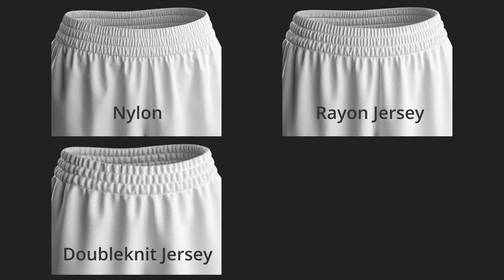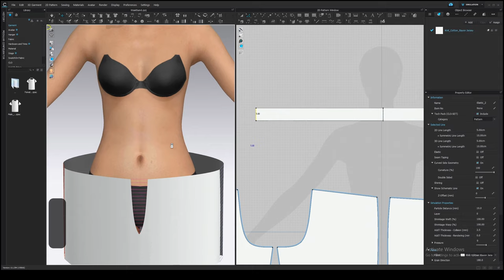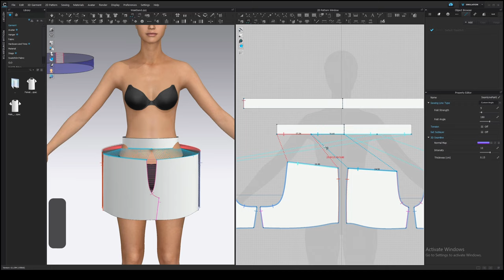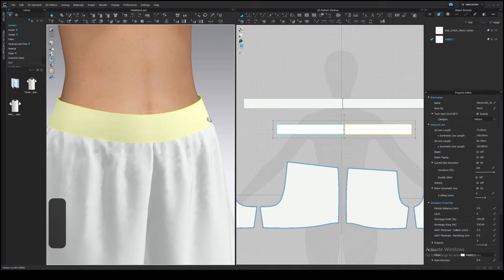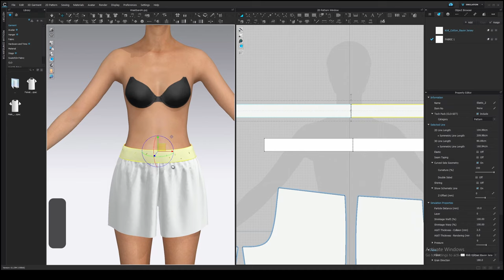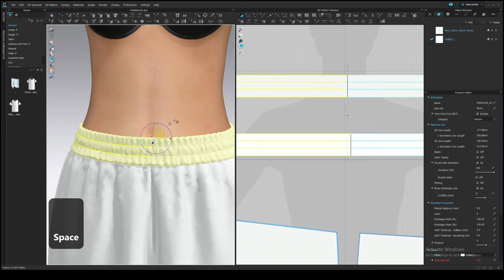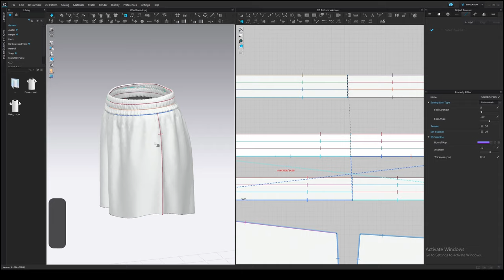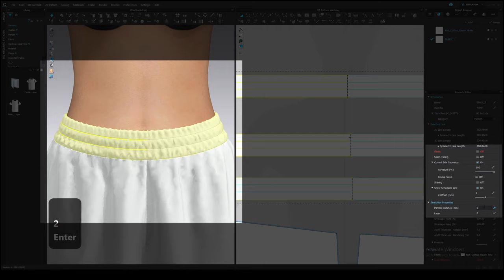How to make Elastic Waistband in Clo3D and Marvelous Designer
Clo3D tutorial on making the waistband with internal elastic tape. It works great with elastic cuffs as well.

______CHAPTERS______
00:00 Intro
01:22 Create an elastic pattern
04:02 Change the fabric type
05:05 Attach to measure line
05:42 Make the top and inner parts
08:38 Adjust fold angles and seamlines
10:08 Detach from the measure
10:36 Add elastic option